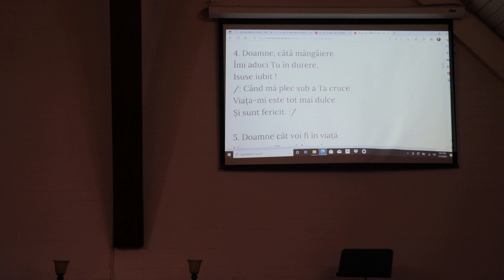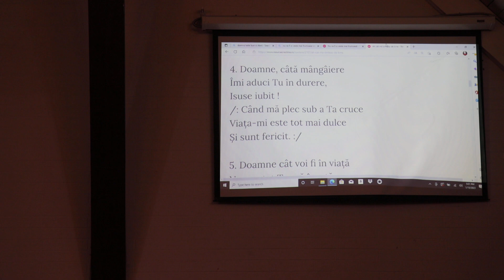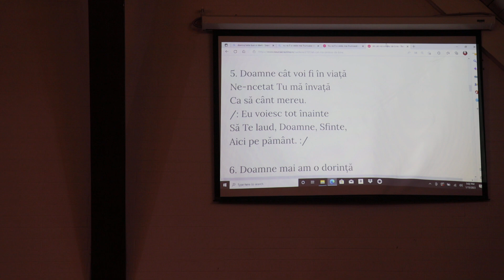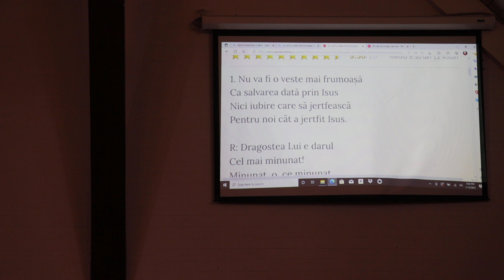Sufletul meu insteaza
Da Doamne